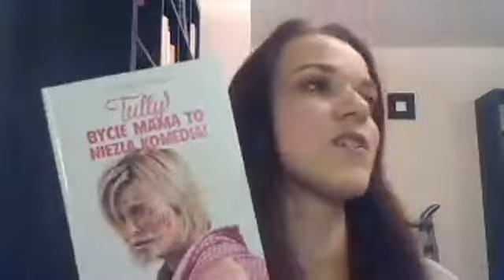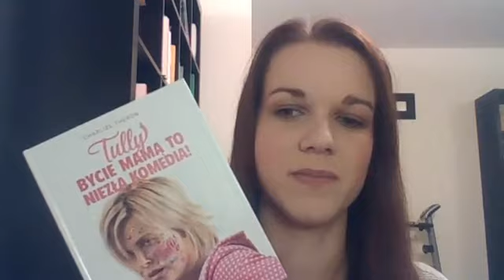Odpieluchowanie nocne. Wymagadki odc. 6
Wymagadki odc. 6 Odpieluchowanie nocne

Prowadząca:
Magdalena Komsta – jestem psycholożką, pedagożką, dyplomowaną promotorką karmienia piersią CNoL oraz doulą . Prowadzę bloga Publikuję swoje teksty także w magazynie „Dziecko i Psychologia” oraz „Kwartalniku Laktacyjnym”. Dla Wydawnictwa Agora przygotowałam konsultację merytoryczną książki „Spokojny sen” Sarah Ockwell-Smith. Współpracuję z Akademią Pawła Zawitkowskiego w Warszawie. Prowadzę warsztaty stacjonarne, kursy online, grupy wsparcia laktacyjnego oraz udzielam indywidualnych konsultacji rodzicom dzieci od urodzenia do 3 roku życia oraz parom spodziewającym się dziecka. Pracuję w duchu Rodzicielstwa Bliskości.